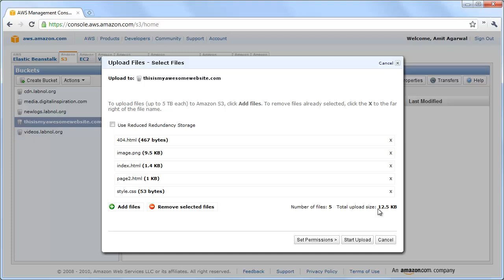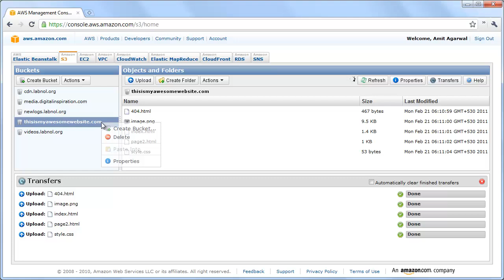Host Your Static Website on Amazon S3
You can now host an entire website on Amazon S3 in few easy steps.